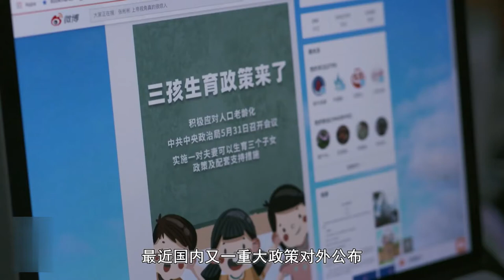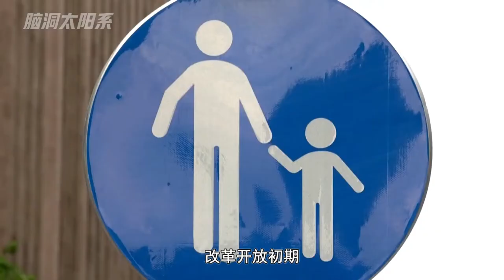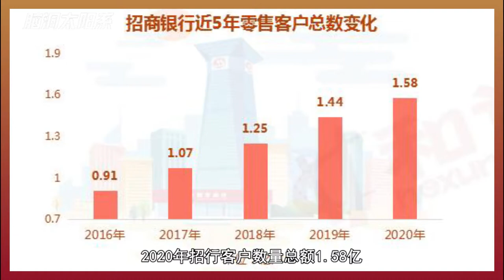年轻人不敢多生孩子，还建议开放三胎？减轻养孩压力才是关键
年轻人不敢多生孩子，还建议开放三胎？减轻养孩压力才是关键「yang望世界」